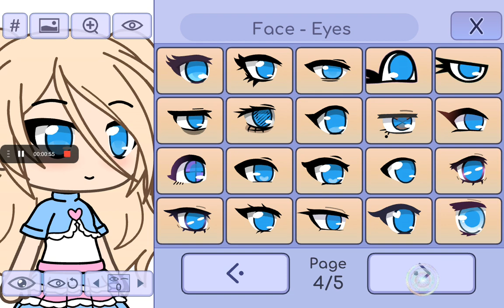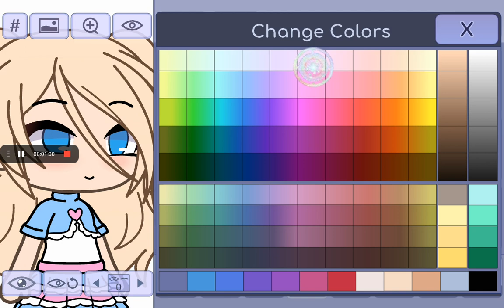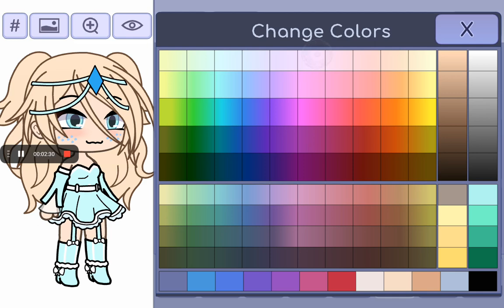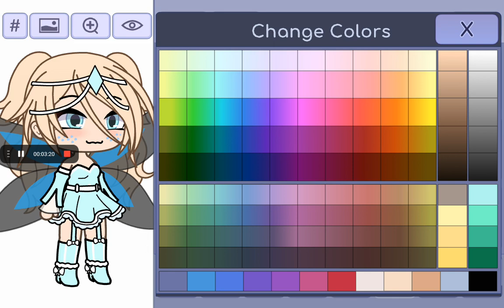water fairy for